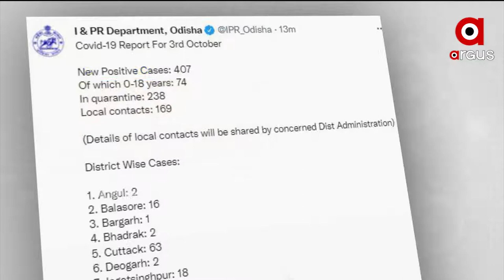Argus Update 10 AM | 04 OCT 2021 | Argus News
+ରାଜ୍ୟରେ ୨୪ ଘଣ୍ଟାରେ ୪୦୭ନୂଆ ପଜିଟିଭ
+ପିପିଲି ନିର୍ବାଚନ ଜିତିବା ପରେ ବିଜେଡି କର୍ମୀଙ୍କ ଉତ୍ପାତ
+ଭବାନୀପାଟଣାରେ ଚାକିରି ନାଁରେ ଷଡ଼ଯନ୍ତ୍ର
+ନମାମି ଗଙ୍ଗେ ୨.୦ ଆରମ୍ଭ କରିବେ ମୋଦି ସରକାର
+ଡ୍ରଗସ୍ ଜାଲରେ କିଙ୍ଗ୍ ଖାନଙ୍କ ପୁଅ ଆର୍ଯ୍ୟନ ଖାନ